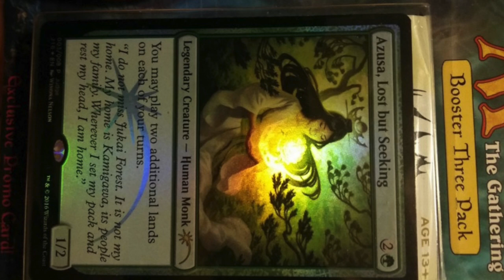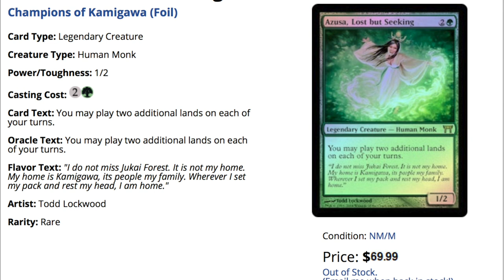$69.99 Azusa Promo in $11.99 Target 3 Packs